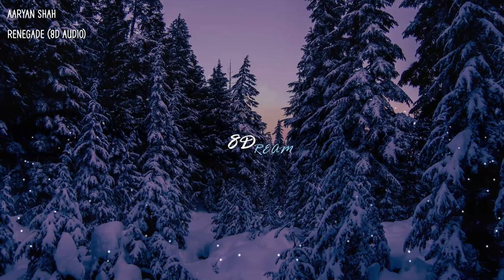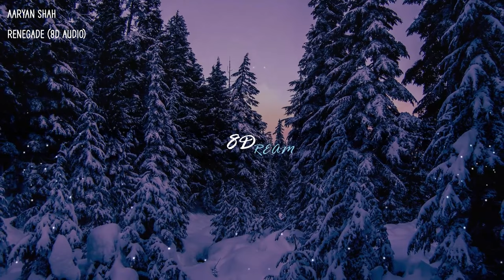Aaryan Shah - Renegade (8D AUDIO)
Credits📋 :
Background🌆 : Unsplash Or Pintrest
Audio Edit : Adobe Audition
Video : Adobe Premier Pro & After Effects
Lyrics🎵 :

[Verse 1: Aaryan Shah]
Keep your hands right there
I popped two more, she's in my mind somewhere
Won't let my mind go there
I took too much, don't let me drive nowhere, oh
Keep your eyes on mine
And if you want I'll tell you lies
Tell you I'm yours for life
And tell your friend she's next in line

[Hook: Aaryan Shah]
Ohh, should've listened to them
Ohh, don't you know what I am?
Ohh, didn't you listen to them?

[Verse 2: Aaryan Shah]
Keep the drugs real close
One more line before I overdose
And no one ever knows
She's on my mind when I'm on yours
I'm not here for games
I told you what it is, you chose to stay
Baby, you chose the pain
Cause you don't know me, you just know my name

[Outro: Aaryan Shah]
Ooh, Ooh
Ooh, Ooh